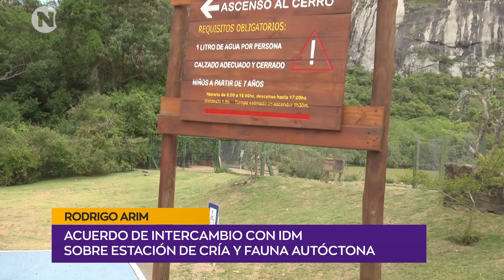Sobre estación de cría y fauna autóctona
Rodrigo Arim
Rector Universidad de La República Acuerdo de intercambio con IDM